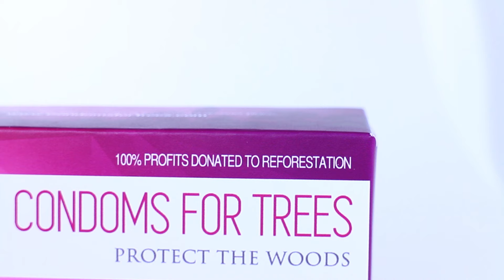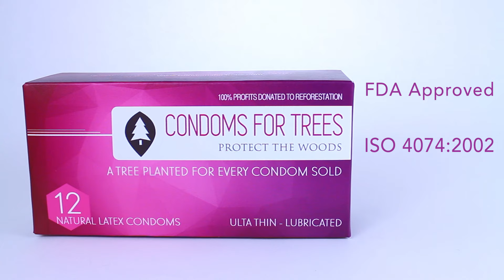A Tree Planted for Every Condom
We donate 100% of our profits to Trees, Water & People - a 501(c)(3) nonprofit.  A tree is planted in a deforested region of Central America for every condom we sell.  Support Condoms for Trees on Indiegogo today